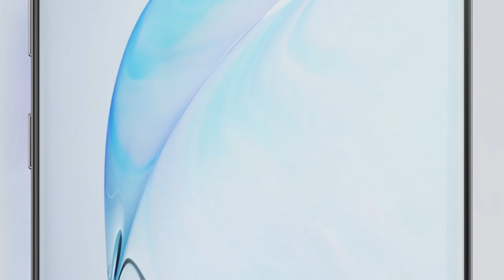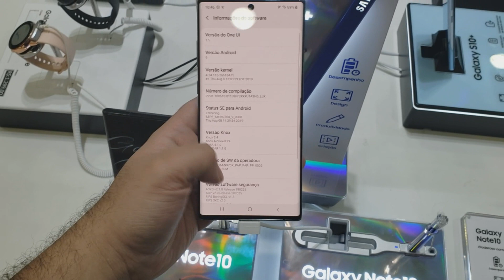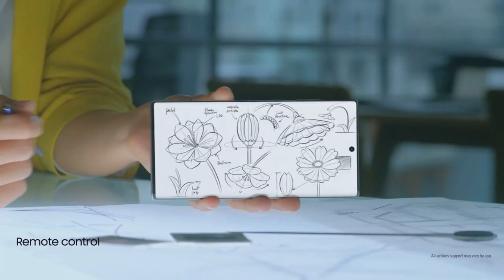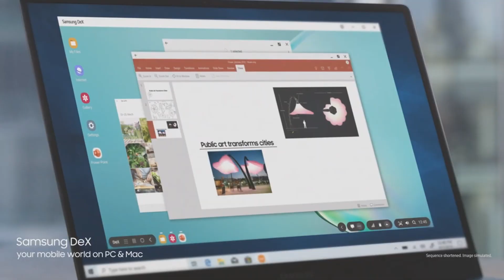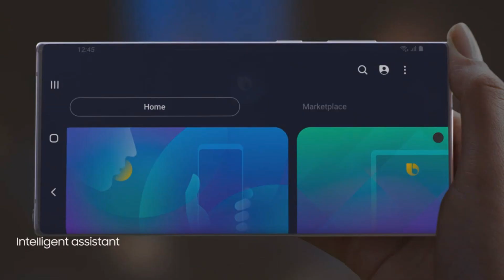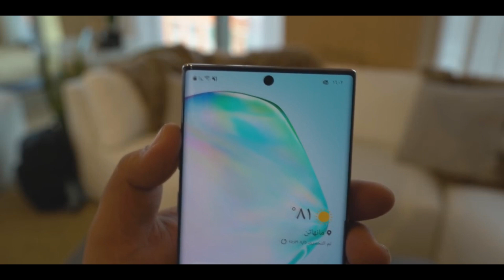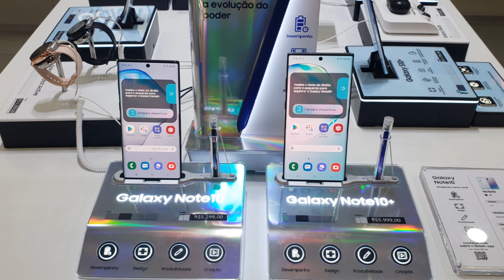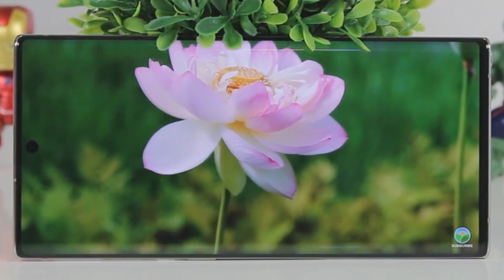AINDA VALE A PENA PEGAR O GALAXY NOTE 10 PLUS?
GALAXY NOTE 10 PLUS: